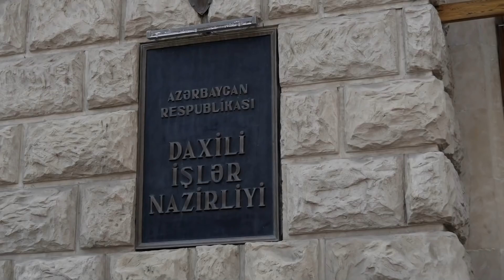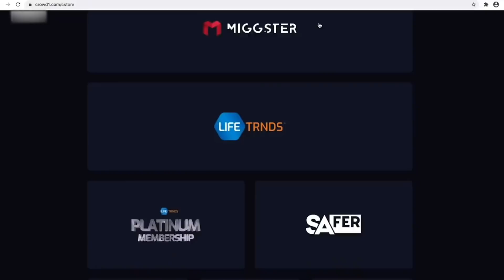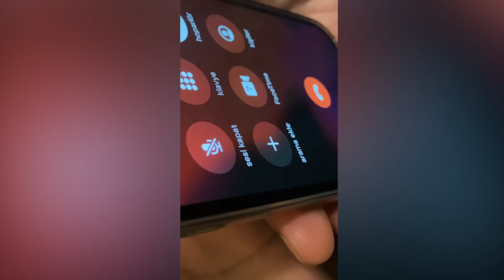Vətəndaşların pulunu ələ keçirən “Crowd1” şirkətinin üzvləri saxlanılıblar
Maliyyə dələduzluq piramidası yaradaraq vətəndaşların pulunu ələ keçirən “Crowd-1” şirkətinin ölkə ərazisindəki mütəşəkkil dəstəsinin üzvləri saxlanılıblar

Daxili İşlər Nazirliyinə son dövrlərdə əsasən sosial şəbəkələrdə maliyyə piramidası şəklində şəbəkə quraraq dələduzluq sxemi yaradıb vətəndaşların külli miqdarda pul vəsaitlərinin ələ keçirildiyi barədə zərərçəkənlərdən çoxsaylı şikayətlər daxil olub. Bu məlumatlar Nazirliyin Baş Mütəşəkkil Cinayətkarlıqla Mübarizə İdarəsində hərtərəfli araşdırılıb və təhlil edilib. Araşdırma zamanı Azərbaycanda son dövrlər xüsusən internet istifadəçiləri arasında əsası 2018-ci ildə xarici ölkələrdən birində qoyulan “Crowd-1” dələduzluq sxeminin toruna düşən şəxslərin üstünlük təşkil etdiyi müəyyən edilib.

 Baş İdarənin əməkdaşları tərəfindən keçirilmiş əməliyyat tədbirləri nəticəsində ölkə ərazisində yayılmış “Crowd-1” dələduzluq sxeminə rəhbərlik edən şəxslər müəyyən edilib. Qeyd olunan beynəlxalq dələduzluq piramida sxemini təşkil etməklə ona rəhbərlik edən Habil Bədəlov və digər 5 şəxs ətrafında əməliyyat-texniki tədbirlər keçirilib, dəstənin cinayət əməlləri barədə sübutlar toplanılıb. Şəbəkəyə rəhbərlik edən Habil Bədəlov və üzvləri Amin Hüseynov, Əlövsət Mazandarov, Səbahir Fərzəliyev, Yasin Əmirli və Göyçək Dünyamalıyeva qısa zamandan saxlanılaraq Baş İdarəyə gətirilib və onlar ilkin izahatlarında “Crowd-1”in piramida dələduzluq sxemi olduğunu etiraf ediblər. Onlara məxsus Bakı və Gəncə şəhərlərində yerləşən ofislərə baxış keçirilən zaman iş üzrə əhəmiyyət kəsb edən elektron sübutlar aşkar olunaraq götürülüb.

Araşdırma zamanı məlum olub ki, onlar dələduzluq piramidasına bu müddət ərzində xeyli sayda vətəndaşı cəlb edə biliblər. Dəstə üzvləri onlara müraciət edən şəxsləri guya beynəlxalq şirkətə investisiya qoyduqlarını və bu işdən yüksək qazanc əldə edəcəklərinə inandıraraq vətəndaşların etibarından sui-istifadə etməklə aldadıblar. Piramidaya qoşulan şəxslərə əvvəlcədən vəd olunub ki, üç fərqli paketlərdən birini əldə etdikdə oyun, təhsil, turizm və sair sahələrlə əlaqəli platformalarda endirimlər, eləcə də “Crowd-1”-ə cəlb etdikləri hər bir şəxsə görə, həmçinin qoşulma üçün ödədikləri pullardan aylıq gəlir şəklində ödənişlər əldə edəcəklər.

Müəyyən edilib ki, dələduz şəbəkə tərəfindən təklif olunan platformaların heç biri fəaliyyət göstərmir. Həmçinin  vətəndaşlara  “Crowd-1” şəbəkəsinə ödənilən pullardan vəd olunan gəlirlər həmin şəbəkə daxilində istifadəçilərin hesablarında göstərilsə də, o pulları nağdlaşdırmaq və ya bank kartlarına köçürmək mümkün deyil. “Crowd-1” zərərçəkənlərə 99 avrodan 2499 avroya qədər ödəniş paketləri təklif edib.

Faktla bağlı Baş İdarənin İstintaq və Təhqiqat İdarəsində Cinayət Məcəlləsinin müvafiq maddəsi ilə cinayət işi başlanılıb. Mütəşəkkil dəstənin başçısı Habil Bədəlov və digər 5 nəfər istintaqa cəlb edilib. Onların barəsində məhkəmənin qərarı ilə həbs qətimkan tədbiri seçilib.
Göstərilən xüsusatların tam, hərtərəfli araşdırılması, həmçinin dəstənin digər üzvlərinin müəyyən edilməsi istiqamətində əməliyyat-istintaq tədbirləri davam etdirilir.